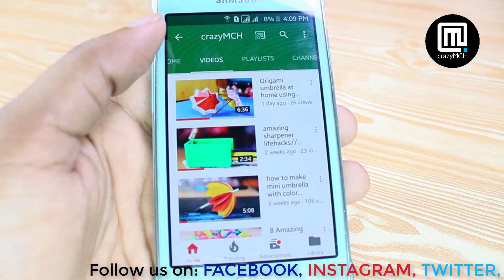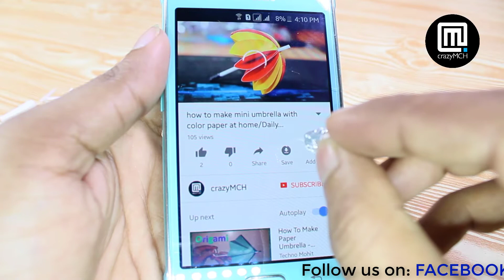5 eraser life hacks you should know and 5 INCREDIBLE LIFE HACK ideas with Eraser | crazyMCH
Hey friends lets watch top 5 eraser life hacks you should know and 5 INCREDIBLE LIFE HACK ideas with Eraser (crazyMCH). it’s very awesome tricks ideas and life hacks…

01// how to make mini umbrella with color paper at home/Daily Origami Umbrella Easy For Kids
05// Miniature Table and Chair// How to Make Miniature Table and Chair at home// Miniature Project
06// 3 Awesome Smartphone Stand; How to Make Smartphone Stand use charger; Smartphone Make Stand at home